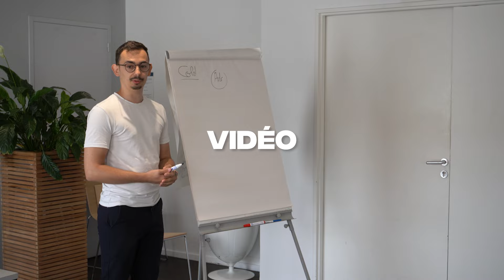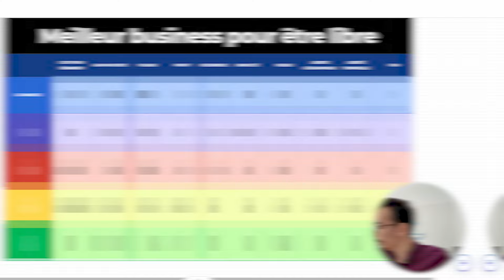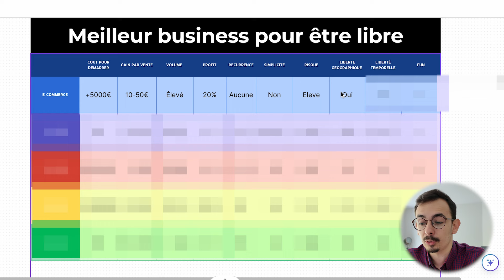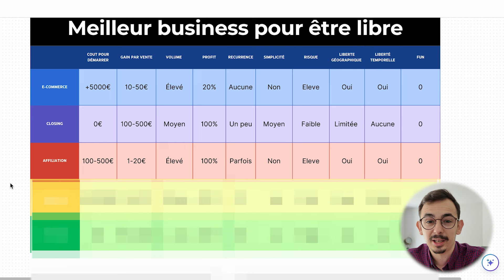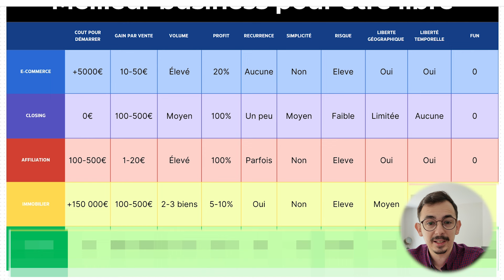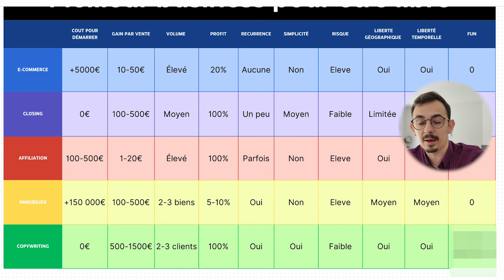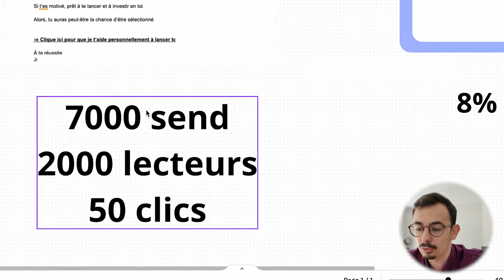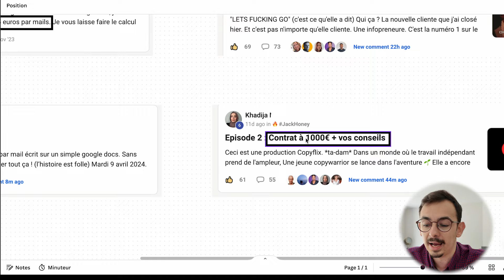Le MEILLEUR business en ligne à lancer en 2024 (Rentable, Simple et pour débutant)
🎁 Tu veux devenir copywriter ?

Dans cette vidéo, je te partage le meilleur business en ligne pour se lancer quand on est débutant !

J'ai sélectionné différents critères comme le salaire, la liberté et le temps nécessaire

00:00 Introduction
00:28 Business 1
03:42 Business 2
05:06 Business 3
06:32 Business 4
07:56 Business 5
09:21 Comment ça marche ?
12:10 Combien tu peux gagner ?